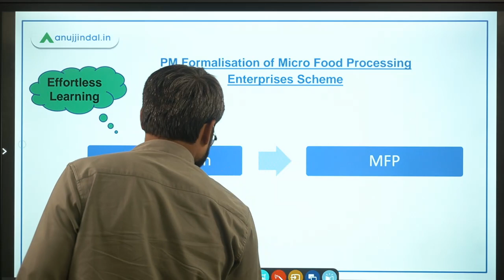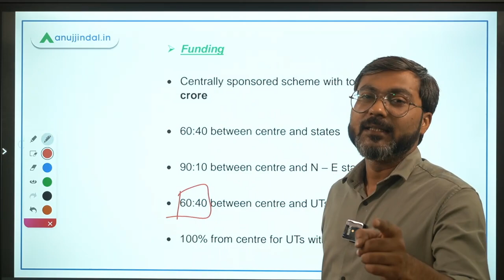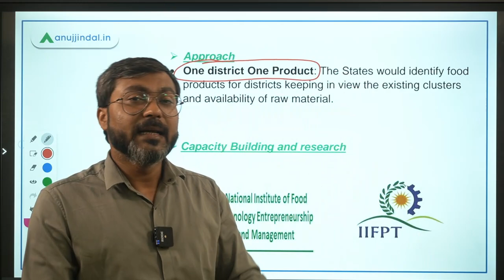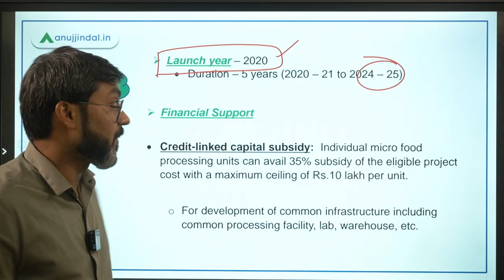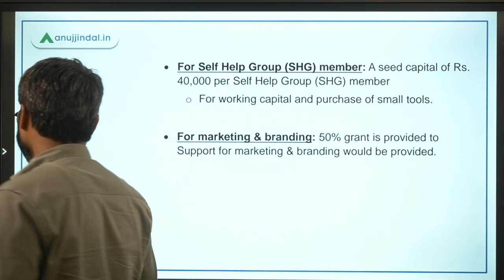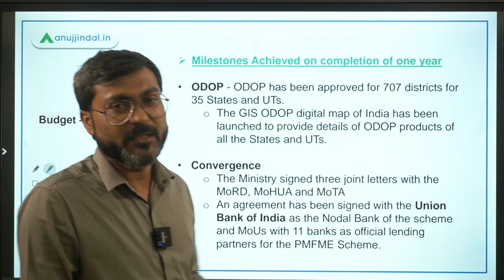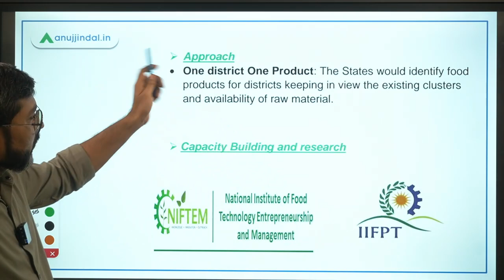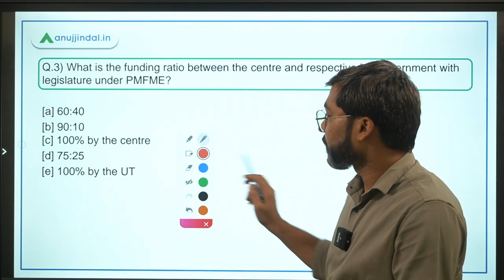NABARD Grade A 2021 | Government Schemes | PM Formalization of MFP Enterprise by Manish sir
During the first phase of COVID 19, it was felt that the support to Micro Food Processing Industry is urgently required and hence in the AatmaNirbhar Bharat Package, the central announced a scheme - PM Formalization of Micro Food Processing Industry Scheme.
In this session, we will discuss about the scheme and some questions based on the same.